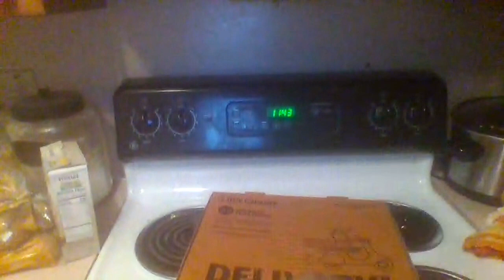SMEW: Ladies Night (400 Subscribers Special)